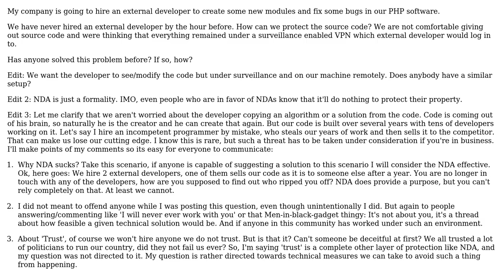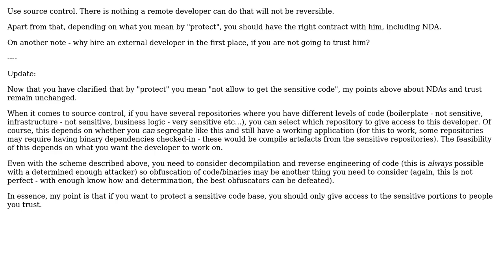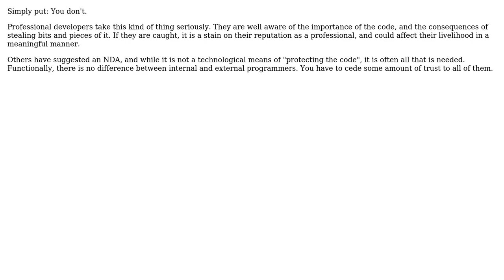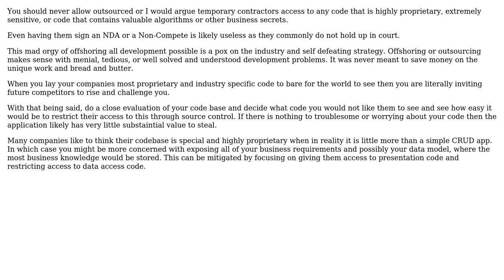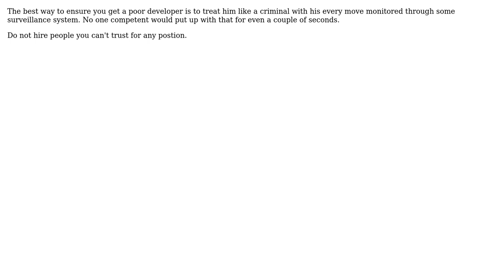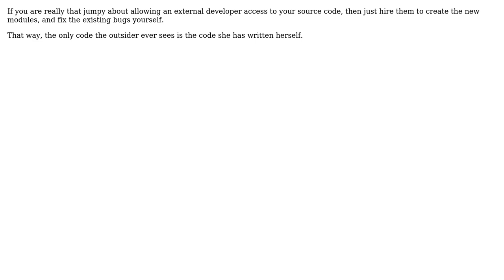Software Engineering: How to protect source code from remote developers? (13 Solutions!!)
Software Engineering: How to protect source code from remote developers?

With thanks & praise to God, and with thanks to the many people who have made this project possible! | Content (except music & images) licensed under CC BY-SA | Music | Images & others | With thanks to user Ryan Kinal user Rajat user Pieter B user PeterAllenWebb user Paul Butcher user Oded user MoinK user maple_shaft user Kirk Broadhurst user Joonas Pulakka user James Anderson user HLGEM user DukeBrymin user CamelBlues user back2dos and the Stack Exchange Network Trademarks are property of their respective owners. You are responsible for your own actions.